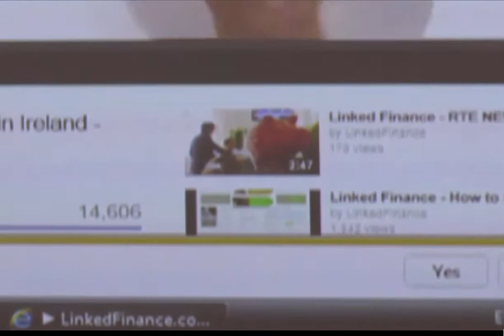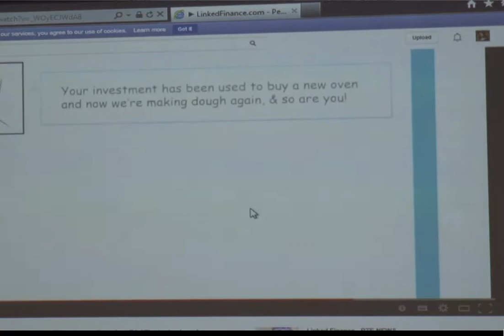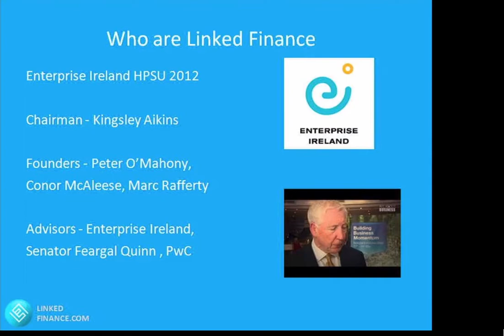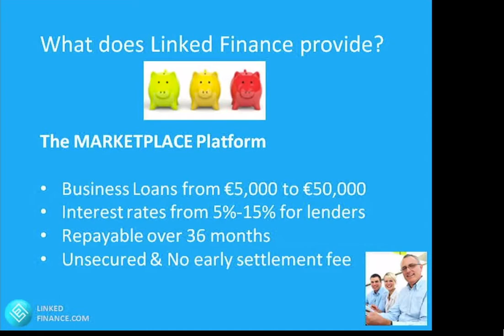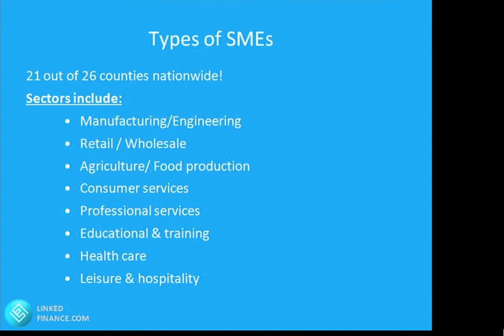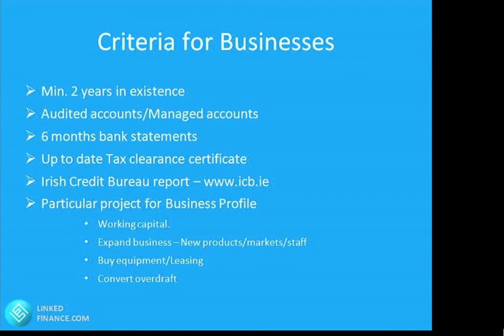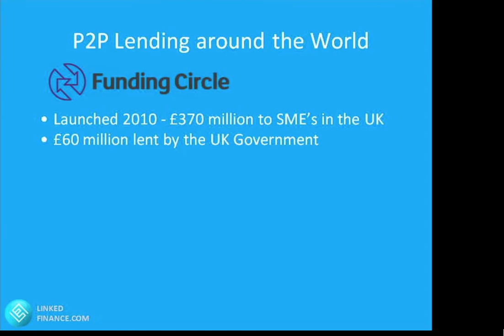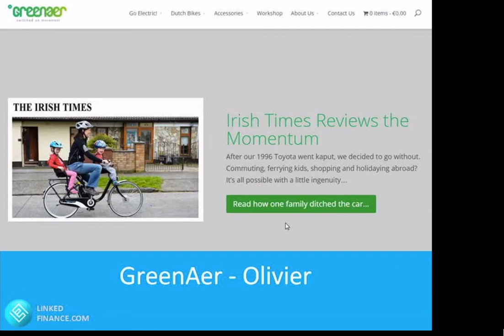Linked Finance - Irelands only crowd funding for small business loans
LinkedFinance offers a new and painless way for Irish businesses to borrow money (business loans/funding) from a large group of real people, including their own customers. Crowd Funding is the new way for companies to borrow, bankers get bypassed, the wheels of business keep turning and everyone wins!